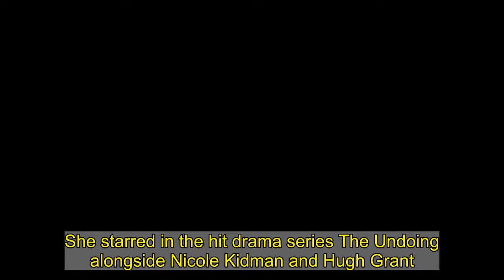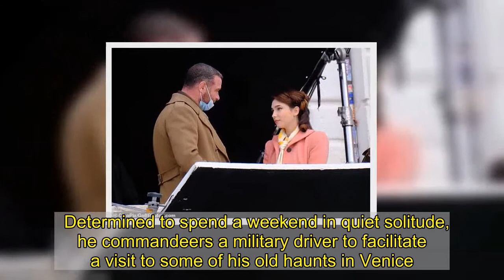The Undoing's Matilda De Angelis joins Liev Schrieber on set in Venice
She starred in the hit drama series The Undoing alongside Nicole Kidman and Hugh Grant. And Matilda De Angelis was spotted kissing her onscreen love interest Liev Schrieber, 53, on the cheek while filming Across The River and Into The Trees in Venice on Monday.The actress, 25, and the Liev's character appeared to be on a date as they enjoyed a bottle of wine.    Maltilda, who will play Renata in the wartime film, exuded 1940s style in a pink wool coat and yellow spotty silk scarf.  She layered the coat atop of a yellow blouse and grey high-waisted dappled joggers which were cinched in at the waist with a brown belt. In keeping with the era, Maltilda's hair was styled into glamorous brushed out pin curls and her cheeks were rouge, while Liev sported a khaki military uniform.    In the film, the brunette beauty plays an 18-year-old Italian contessa called Renata. Liev's character Colonel Richard Cantwell falls in love with her.Set in post WW2 Venice, US Army Col. Cantwell, haunted by the war, is a hero who faces news of his illness with stoic disregard.  Determined to spend a weekend in quiet solitude, he commandeers a military driver to facilitate a visit to some of his old haunts in Venice.   As Cantwell's plans begin to unravel, a chance encounter with a remarkable young woman begins to rekindle in him the hope of renewal.Based on the last full-length novel by Hemingway, the movie captures a fleeting moment of immortality where time stands still. Four years ago The Hollywood Reporter revealed that Pierce Brosnan would play the lead role with his GoldenEye director Martin Campbell at the helm.However the current director is Spanish filmmaker Paula Ortiz and this September it emerged in Deadline that Liev is playing the colonel.